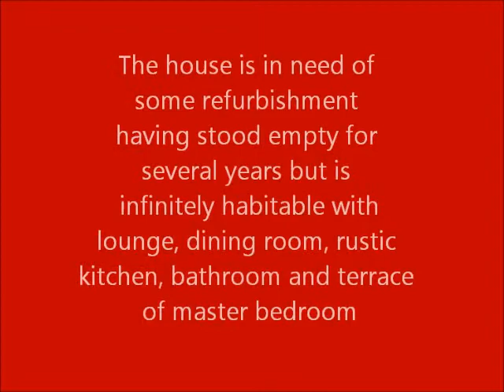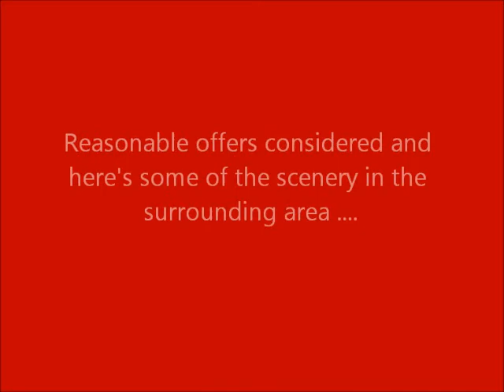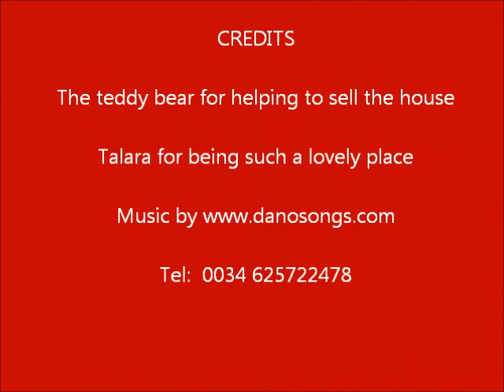Village House for Sale in Talara Granada Spain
Talara is only 30 minutes from the skiing and 30 minutes from the beach so great to live in all year round, or spend winter and summer holidays.